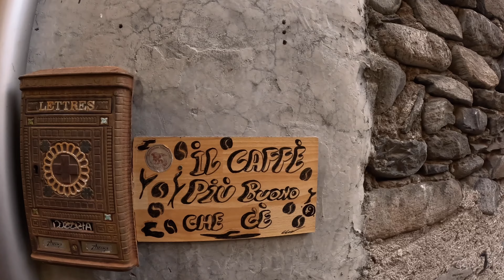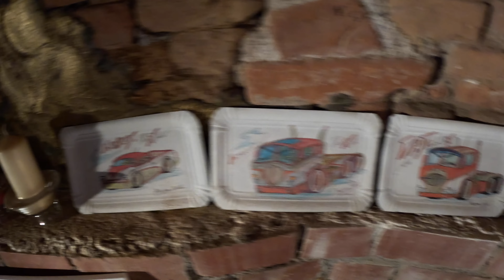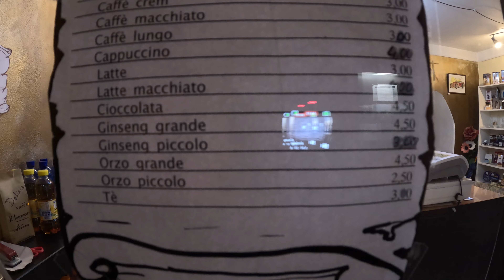Art Caffè Caffè Venezia Ad Ascona Lago Maggiore nel Vecchio Borgo di Ascona da Massimo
Per cortesia Iscrivetevi al canale a voi non costa nulla , a me cambia molto se non moltissimo visto che il 89% che guarda i video non e iscritta . ed e GRATIS TUTTO GRATIS , L'iscrizzione non costa nulla.

Veicolieletrici :
Droni:
DJI AVATA

Camera Video Photo:
Insta 360 g2
Action cam
GOPRO :
Photo camera :
Cannon Eos 4000
Telefon :
Tablet :
Ipad
Samsung s8+
sistemi opreativi :
Windosw
Aeple